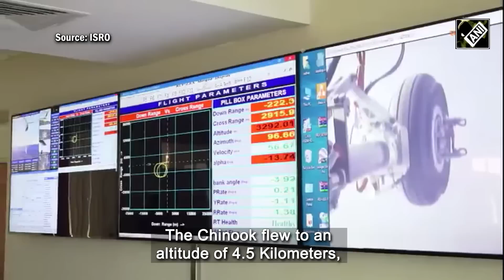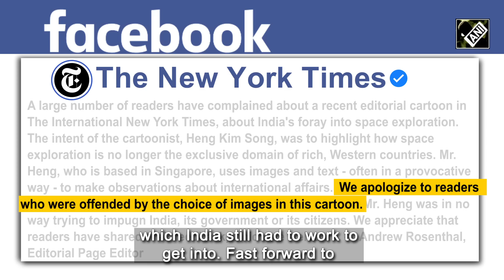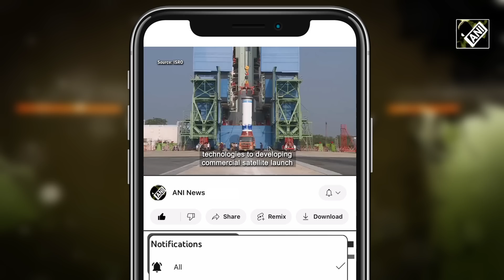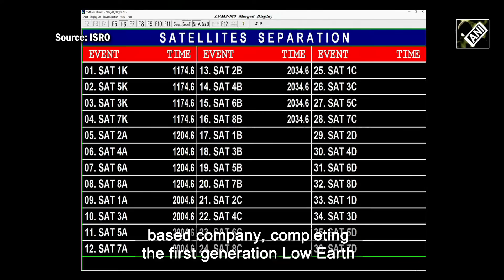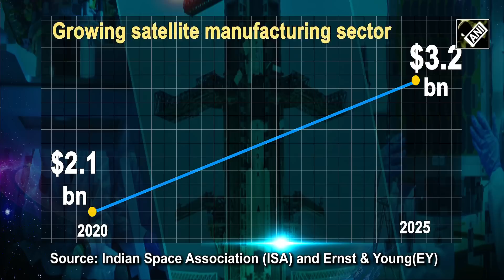ISRO marches on: India to disrupt the space shuttle market soon? |EP 87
In the early hours of April 2nd in Karnataka, an Indian Air Force Chinook helicopter took off on a mission that has never been attempted. The chopper was carrying India’s first RLV, short for Reusable Launch Vehicle to conduct a precise, high speed unmanned landing.
The Chinook flew to an altitude of 4.5 Kilometers, shattering records for carrying a winged body to such a height. By 7:40AM, ISRO and other Indian tech agencies achieved a huge milestone for India’s space sector, when the RLV touched down completing all its parameters. With its low cost, sustainable space exploration will be possible…Space X now has a rival.
India's space exploration agency ISRO, which dominates the Indian space industry, has led successful milestones for the country as well as other countries by launching their satellites.